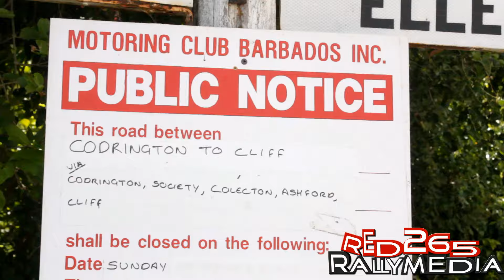MCBI Hammer Time 2015